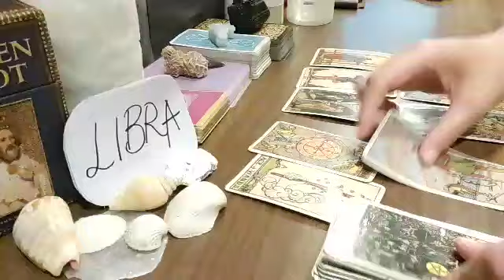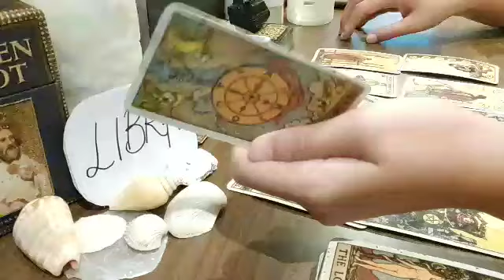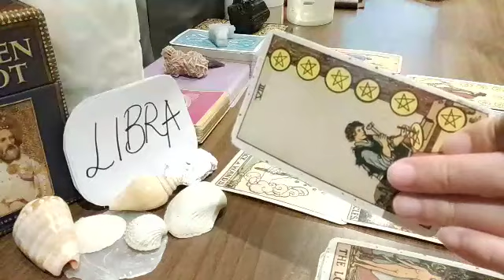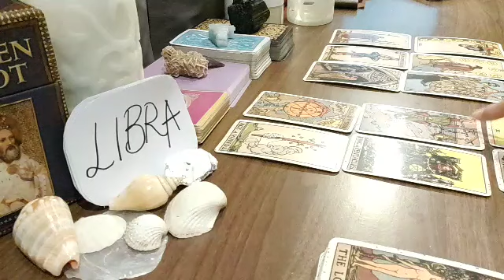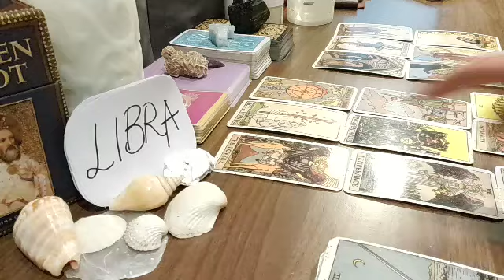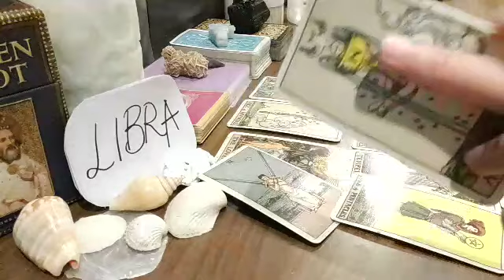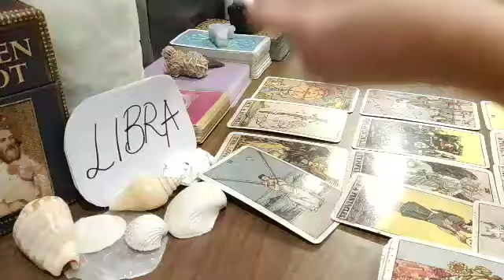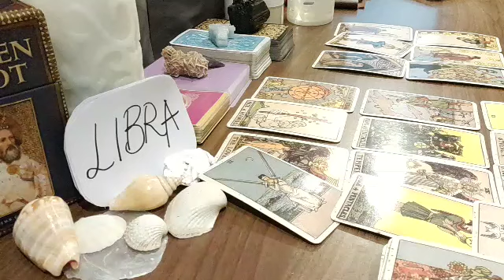LIBRA ⚘🙌 YOUR NEXT BIG SURPRISE IS...😀 AUGUST 2021 LOVE MONEY TAROT GUIDE